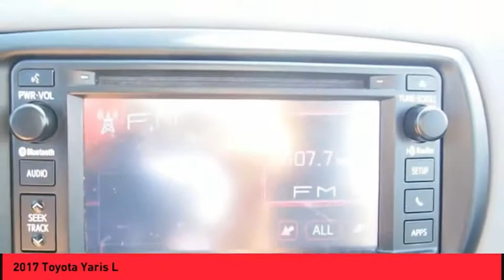2017 Toyota Yaris Raynham MA T17882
2017 Toyota Yaris L

1154 New State Highway Rte 44

2017 Toyota Yaris L Super White USB Port, MP3- USB / I-Pod Ready, Hands Free Calling, Bluetooth for Phone and Audio Streaming.CARFAX One-Owner. 30/35 City/Highway MPGROUTE 44 TOYOTA CERTIFIED. Clean CARFAX. Awards:  * 2017 KBB.com Best Resale Value Awards   * 2017 KBB.com 10 Most Awarded BrandsReviews:  * Appealing roster of standard convenience and safety features; rear legroom is surprisingly generous. Source: Edmunds